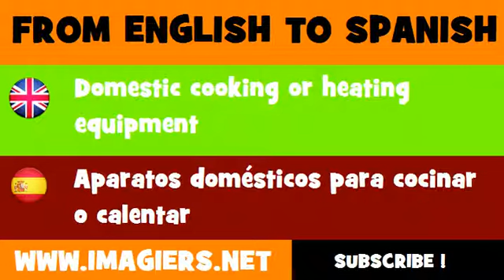FROM ENGLISH TO SPANISH = Domestic cooking or heating equipment